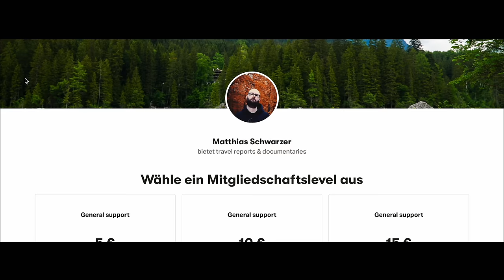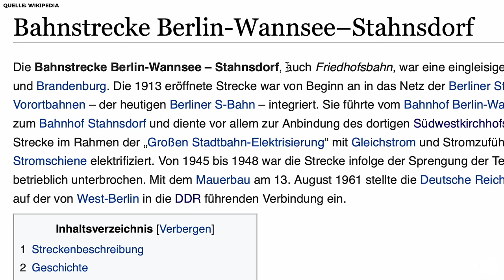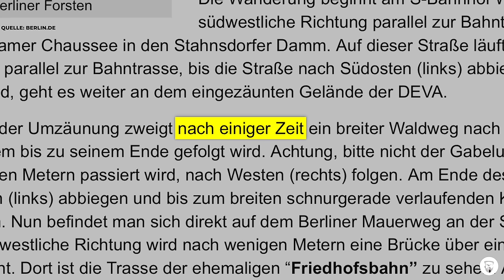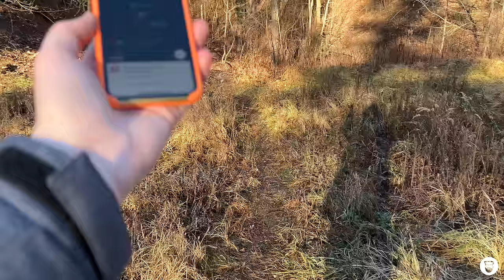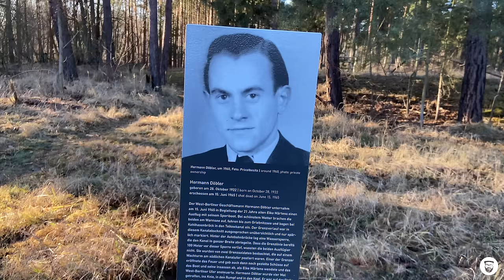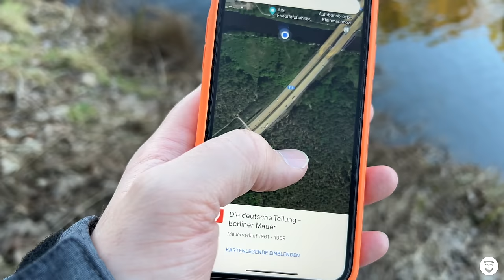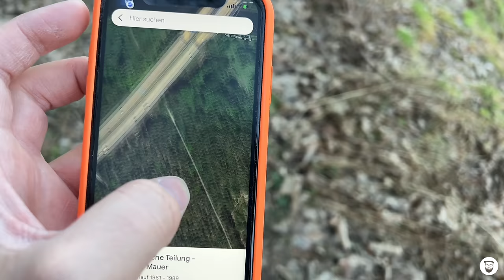Berlins vergessene Bahnhöfe und das Geheimnis der „Dark“-Brücke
In einem Waldgebiet am Rande von Berlin steht eine alte Brücke. Darunter: verlassene Bahngleise. Fans der Netflix-Serie "Dark" kennen diese Szene nur zu gut: Genau hier treffen sich Jonas und seine Freunde, um zu den "Windener Höhlen" zu wandern und schließlich in der Zeit zu reisen. Aber was ist die reale Geschichte hinter diesen Bahngleisen? Warum liegen sie hier, in diesem Wald? Und warum fährt dort heute keine Bahn mehr? Zeit für eine kleine Wanderung entlang Berlins fast vergessener Bahntrasse.

▪️ 0:00 - Heute wird gewandert
▪️ 2:58 - Die Geschichte der Friedhofsbahn
▪️ 5:43 - Die ersten Relikte im Wald
▪️ 10:37 - Die "Dark"-Brücke
▪️ 12:33 - Der Todesstreifen
▪️ 14:37 - Der ehemalige S-Bahnhof Dreilinden
▪️ 17:04 - Die ehemalige Teltowkanalbrücke
▪️ 19:12 - DDR-Relikte am Kanal
▪️ 23:10 - Die Tragödie um Hermann Döbler
▪️ 25:15 - Irrweg durch den Wald
▪️ 28:10 - Endspurt
▪️ 31:47 - S-Bahnhof und Südwestkirchhof Stahnsdorf

Hier findet ihr das Video zu den "Dark"-Drehorten:
Aktuell offline. Das Video kommt aber bald zurück auf meinem englischen Kanal @film.safari

WEGBESCHREIBUNG:

▪️ Startet am S-Bahnhof Wannsee oder am Wanderparkplatz am Stahnsdorfer Damm 12. Hier der Standort in Google Maps

▪️ Lauft vom Wanderparkplatz am Schießstand der DEVA entlang. Zirka 100 Meter nach der Einzäunung geht ein Wanderweg rechts ab. Lauft diesen bis zum Ende. Dann erreicht ihr automatisch die Trasse der Friedhofsbahn. Hier der genaue Standort

▪️ Von hier aus habt ihr nun die Möglichkeit, einen Abstecher nach rechts zu machen und einige Relikte im Wald zu entdecken. Falls euch das zu langweilig ist, lauft ihr einfach direkt nach links. Hier stoßt ihr nach einigen hundert Metern auf die Gleisüberreste an der "Dark"-Brücke (Königsweg).

▪️ Direkt hinter den Gleisüberresten war früher die Berliner Mauer bzw. der Todesstreifen. Schaut genau hin und ihr entdeckt noch einige Relikte.

▪️ Jetzt wird es ganz einfach. Lauft einfach weiter geradeaus die alte Trasse entlang. Die Strecke ist kerzengerade, nicht zu übersehen und ihr könnt nirgendwo falsch abbiegen.

▪️ Um über den Kanal zu kommen, müsst ihr die Trasse verlassen und rechts hinter dem Campingplatz herlaufen. Dann immer weiter am Kanal entlang. Hier stoßt ihr auch auf den alten Grenzturm

▪️ Es folgt folgt die Drewitz-Dreilinden-Brücke mit der Stele zu Hermann Döbler. Hier sind auch die Relikte des Checkpoints sowie die alte Trasse der "Superstau"-Autobahn zu finden

▪️ Wenn ihr die Brücke überquert habt, biegt nach rechts ab und dann wieder rechts - dann kommt ihr wieder auf den Kanaluferweg, wo ihr auch die Fotos der alten Grenze findet.

▪️ Danach stoßt ihr wieder auf die zerstörte Friedhofsbahnbrücke. Direkt hinter dieser könnt ihr rechts in einen kleinen Weg einbiegen und landet wieder auf der Friedhofsbahntrasse. Ihr müsst nicht durch den Wald kraxeln wie ich.

▪️ Nun müsst ihr an der Autobahn 115 entlang bis links die Autobahnbrücke kommt.

▪️ Der nun folgende Wanderweg führt euch wieder auf die alte Trasse der Friedhofsbahn. Nun heißt es: Immer weiter geradeaus, bis ihr euer Ziel erreicht: den Südwestkirchhof Stahnsdorf.